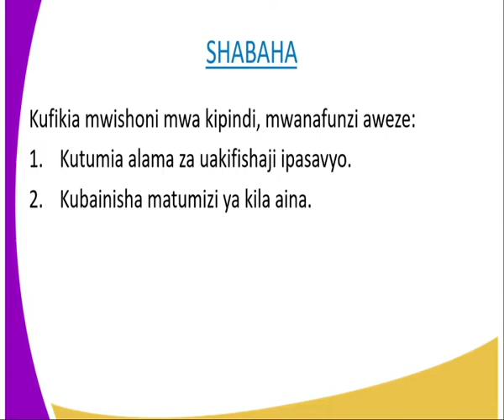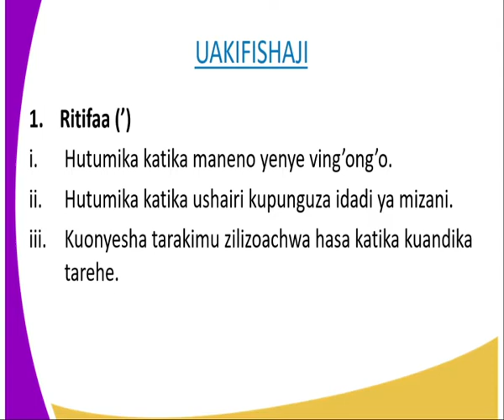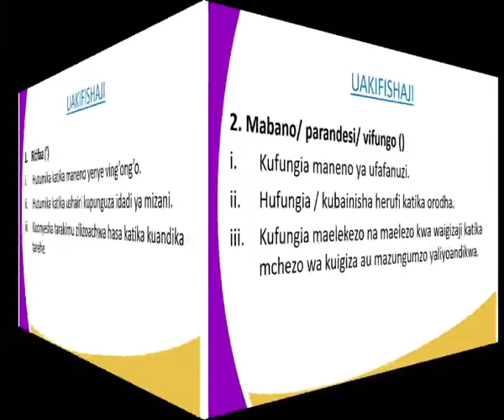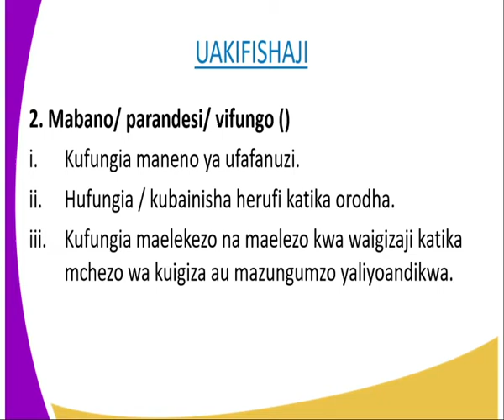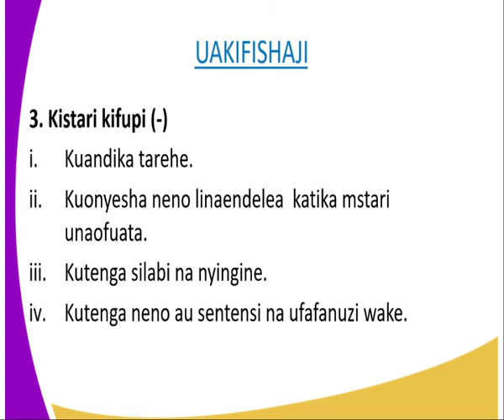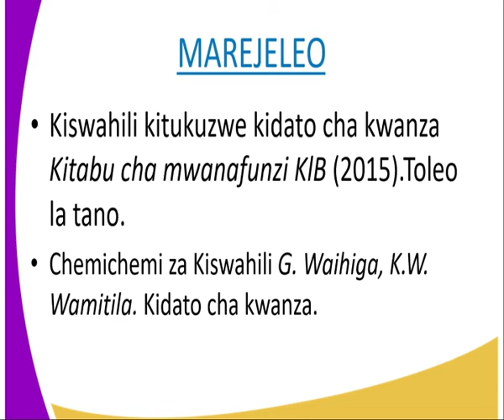kiswahili kidato cha 1,matumizi ya uakifishaji 3,kipindi cha 18